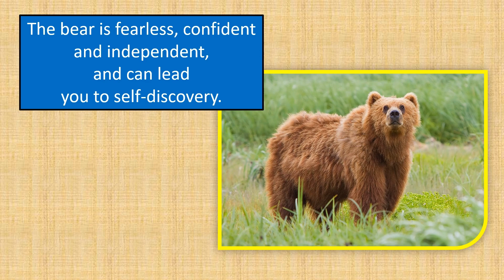What does it mean when your bear is your Spirit Animal?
A spirit animal is believed to represent or embody certain qualities, traits of the individual.  They usually connect with a particular animal as a guide or symbol of their inner selves. It's important to note that the interpretation of a bear as a spirit animal can vary depending on the cultural or spiritual context of the individual. If you believe that a bear is your spirit animal, it's essential to explore the symbolism and messages associated with it in a way that resonates with your own beliefs and experiences.